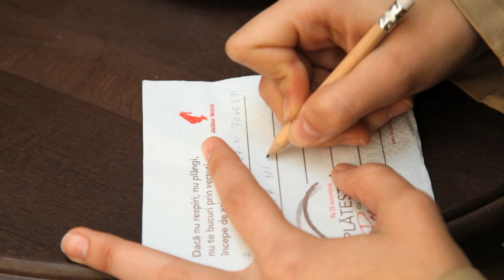Platește cu o poezie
Pe 25 Octombrie am dat cuvintelor adevărata valoare! Cei care au trecut pragul cafenelelor partenere Julius Meinl au putut plăti cafeaua cu versuri. Poezia poate face lumea mai bună...